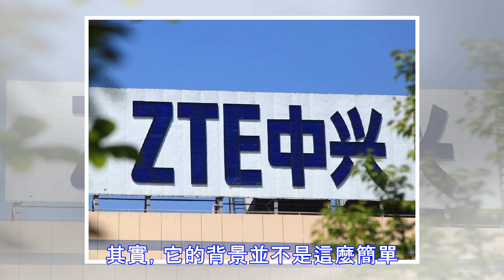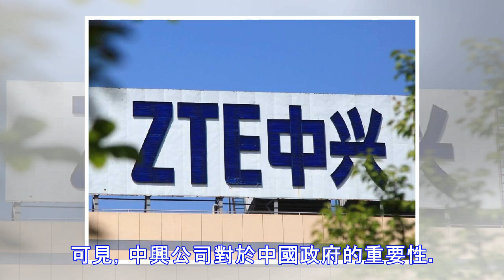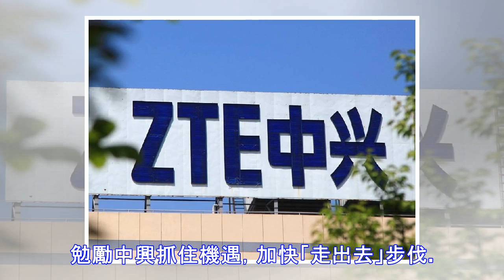港媒曝光中興強大的背景：與中國軍方有關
中興通訊股份有限公司（ZTE）南京研發中心（圖源：VCG）中國大陸科技巨頭中興公司在中美貿易戰中損失慘重，遭美國政府嚴厲制裁。北京時間4月20日，中興通訊召開發布會回應美國禁令。中興董事長殷一民發表講話稱，這樣的制裁使公司立即進入休克狀態。顯然，中興已經被美國打得慘不忍睹。那麼，中興這樣一個民營企業為何會被美國政府盯上。其實，它的背景並不是這麼簡單。香港《明報》5月1日報道，中興雖說不是直屬中國國務院國資委的中央企業，但其出身源頭航天科工集團則是大型軍工央企。嚴格說來，中興這個科技企業巨頭，還是國資委的子孫公司。資料顯示，中國航天科工集團公司是中國國有特大型企業集團，這家公司主要涉及導彈武器系...
源: pixpo